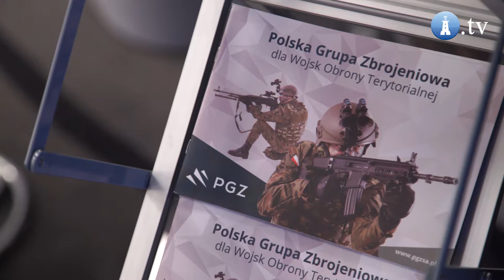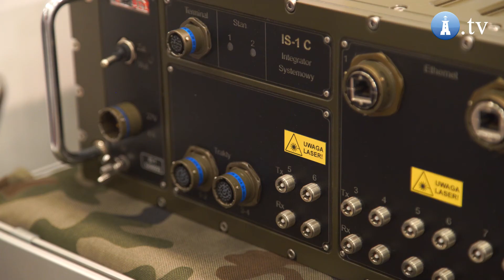III edycja Forum Bezpieczeństwa Morskiego Państwa w Warszawie